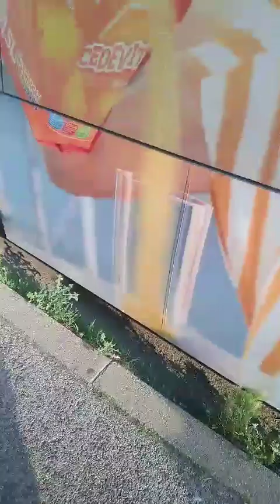🙏next new vlog🇭🇷🇭🇷 in croatia zagreb city waiching my vido👍️ like comment and 🤭subscribe my channla